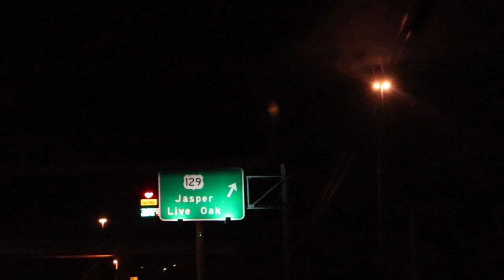Christmas 2018 With Famliy!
We truly enjoyed spending Christmas with our Family this year! We did not vlog much due to focusing on spending quality time with our loved ones. But, here is a few clips we were able to catch throughout our Christmas break! We hope you enjoy!